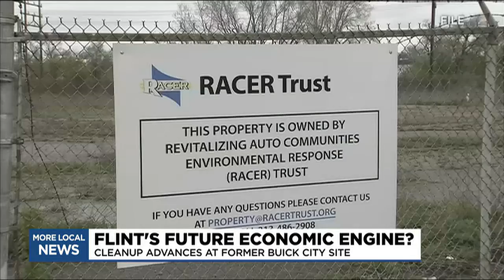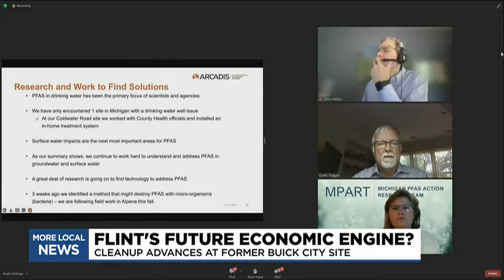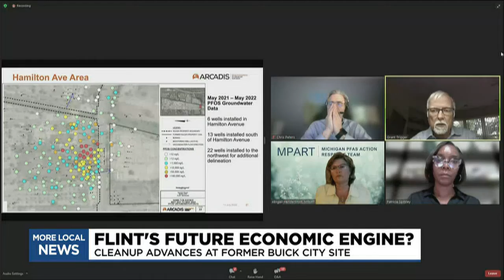Trust provides update on former Buick City site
The Trust overseeing the former Buick City site offered an update on where cleanup efforts stand after years of manufacturing left behind chemicals in the area.